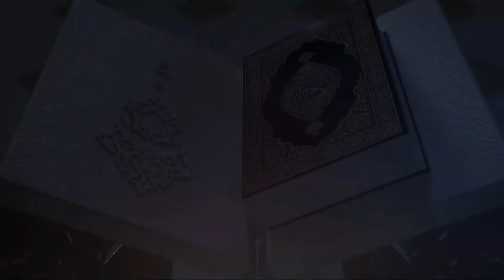HUKUM MEMBUAT LOMBA YANG MENGAMBIL UANG IURAN | Ceramah Ustadz Abdul Somad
KONTEN DAKWAH ISLAMI

Video Sharing Ceramah Dari Kami Untuk Membuat kita semua lebih baik kedepannya Amiinnn...

Sampaikan Walaupun Satu ayat.

Terima Kasih. Wassalam🙏